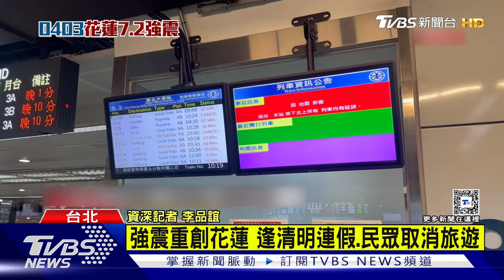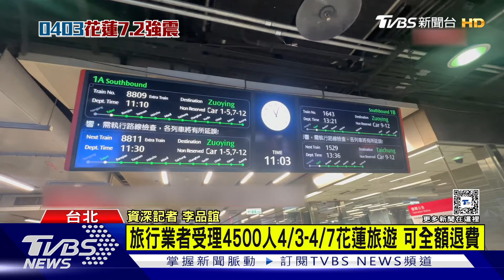強震重創花蓮 逢清明連假.民眾取消旅遊｜TVBS新聞